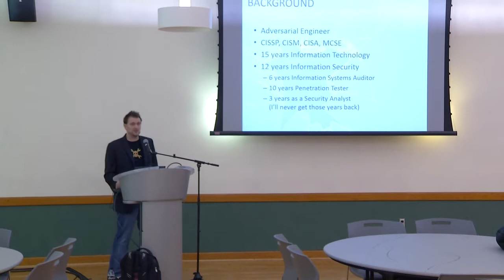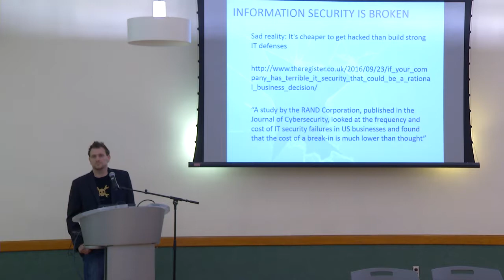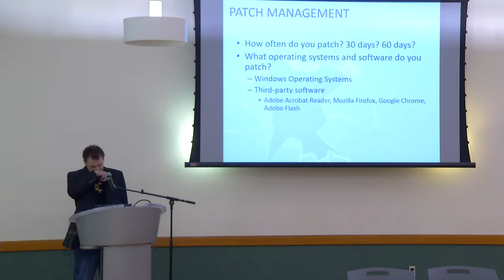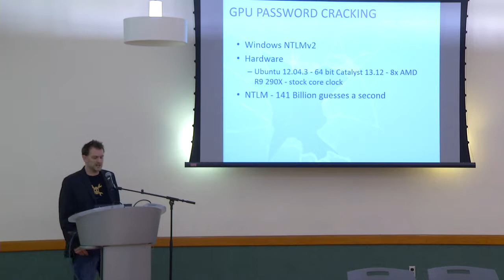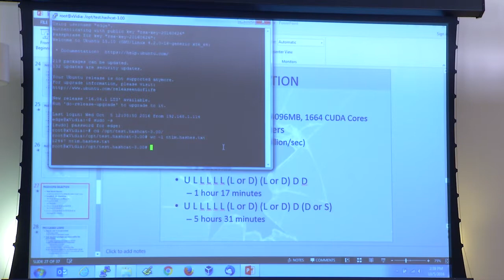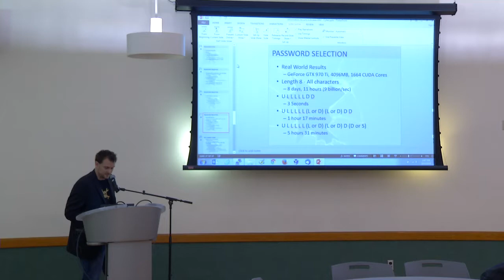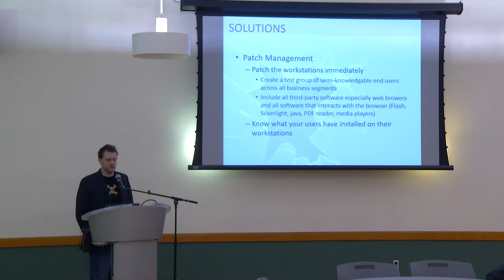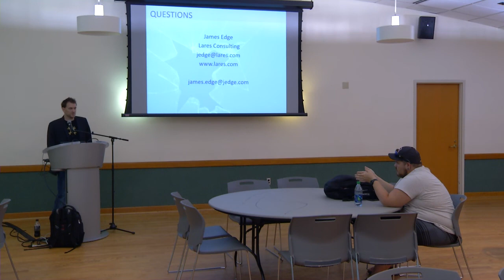KSU Cyber Security Awareness Day 2016: Information Security is Broken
Sad reality: It's cheaper to get hacked than build strong IT defenses.